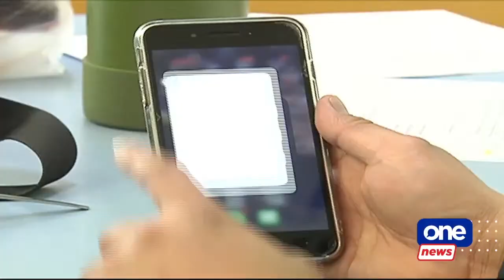Terrorism is never part of our religion - Sen Padilla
U.S. film ‘Plane’ will no longer be shown to local cinemas after concerns of senators on its depiction of Jolo, Sulu.

Aside from this movie, senators expressed their concern about the supposed pornographic and sensual content on different online streaming platforms.